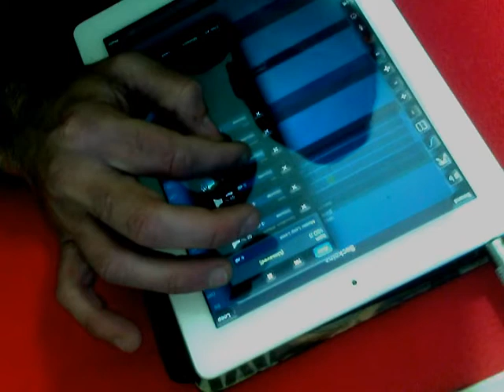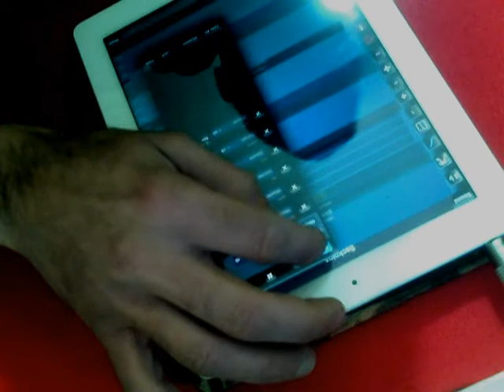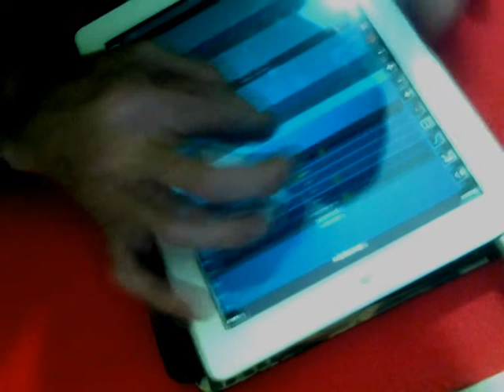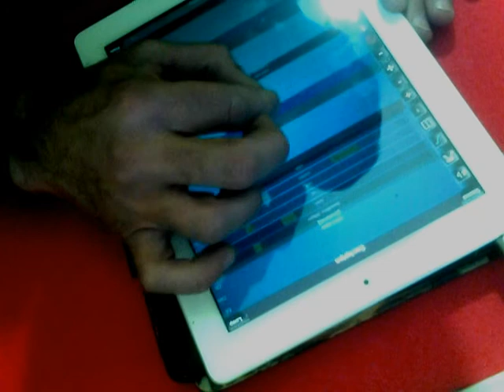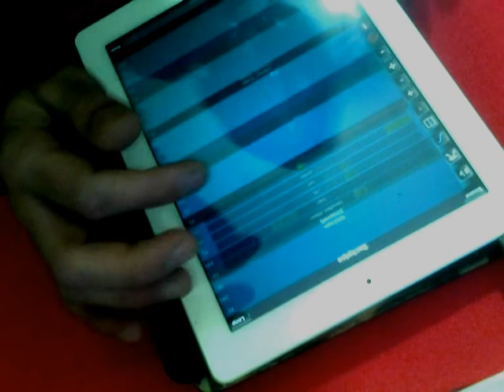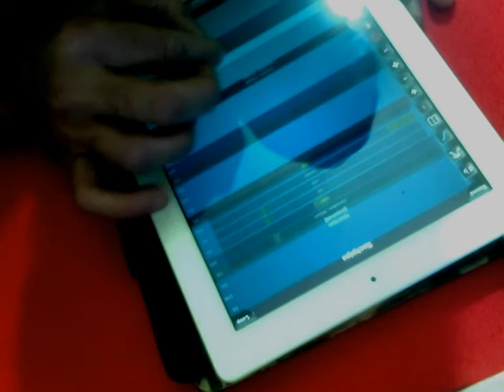ThumbJam jam #1 -Hπειρος(epirus)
ThumbJam jam with iPad 2